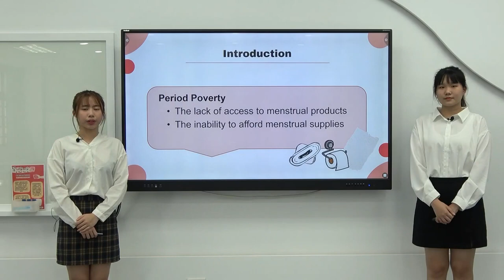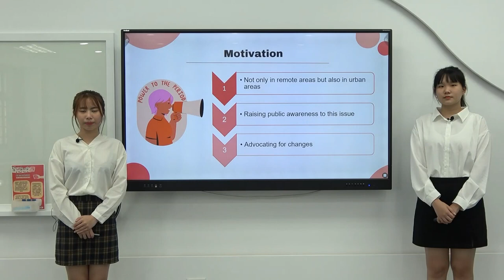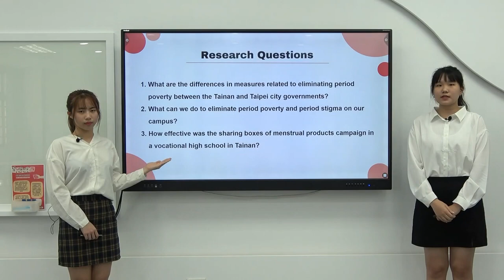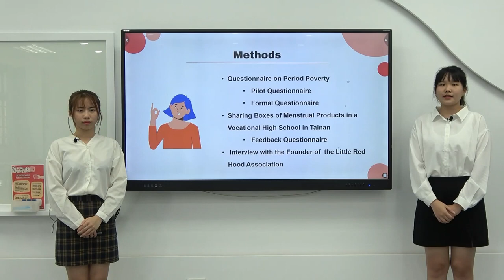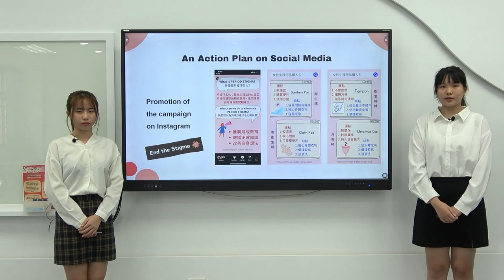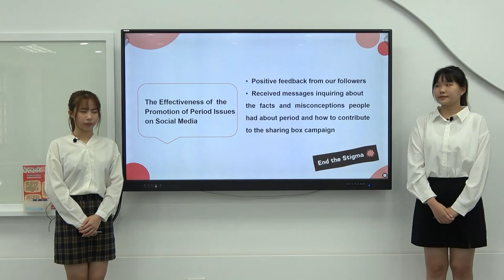112年專題實作及創意競賽決賽【外語群】專題組佳作：Preserve Our Childhood Memories: Sharing Boxes: To Tackle Period Poverty..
得獎獎項：【外語群－專題組－佳作】
參賽學校：國立臺南高級商業職業學校
作品名稱：Preserve Our Childhood Memories: Sharing Boxes: To Tackle Period Poverty and Stigma on Tainan Campus
指導老師：鄭○尹
參賽學生：林○伃(應用英語科)、張○伶(應用英語科)